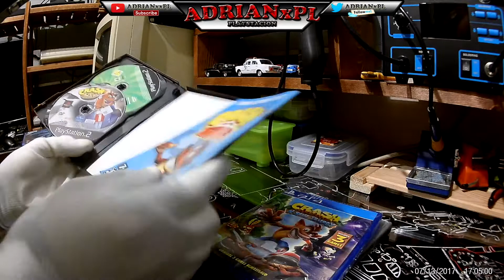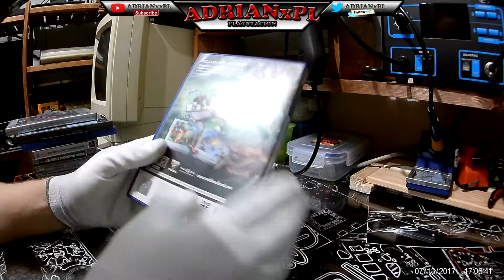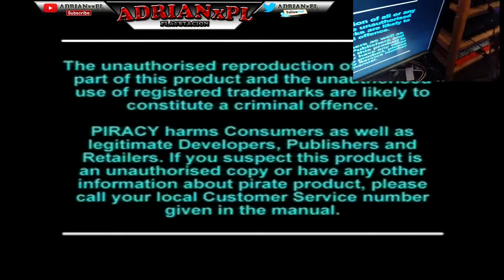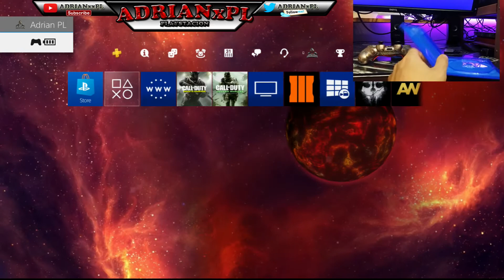PS4 vs PSX CRASH BANDICOOT 1,2,3 \\ Stara generacja VS Nowa generacja \\ Bandicoot N. Sane Trilogy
W dzisiejszym materiale :
1.Krótki pokaz kolekcji Crash na konsolę PSX , PS2 , PS4
2.Gramy w Crash Bandicoot 1 na PSX .
3.Gramy w Crash Bandicoot 2 na PSX .
4.Gramy w Crash Bandicoot 3 na PSX .
5.Gramy w Crash Bandicoot N. Sane Trilogy na PS4 .

Przepraszam za brak synchron .:) Podczas renderowania wkradł się błąd ,:))